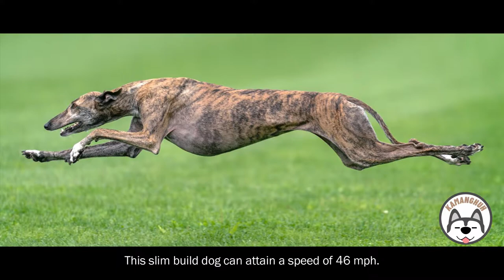Top 10 Fastest Land Animals In The World | KAMANGHUH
Top 10 Fastest Land Animals In The World

RELATED CHANNEL
Asiong Daldal Stories
TaraTV Facts
DMS TV
Historyador
Tito ChaoTV Facts
Marvelous Facts
Ask Teacher Popong
Kaalaman
Archlight Media
Tinagalog
ClarkTV Facts
Jp Amazing Stories
Alamin Mo
LeonMata Tibi
Tinig PH
Bulalord
Gazebo
Madam Info
Kwentong Tagalog
Alam Mo Ba
IsportsZone
3B Hoops
Win YT

Ivana Alawi
Kathryn Bernardo
Alex Gonzaga
Ja Mill
CongTV
BruskoBros
Emman Nimedez
Ranz Kyle
Niana Guerrero
Zeinab Harake
Akosi Dogie
Doc Willie Ong
Donnalyn Bartolome
Tukomi
Jelai Andres
XDJames
BITAG OFFICIAL
Viy Cortez
Michelle Dy
Trinidad Siblings
ESPN5
Keith Talens
Wil Dasovich
The Hungry Syrian Wanderer
junnieboy
Pamela Swing
LIVELOVEPARTY.TV
Viva Records
Brains techKnowlogy
Vice Ganda
The Gold Squad
vividplays channel
Andrea Brillantes
Eat Bulaga
Miniature Cusina